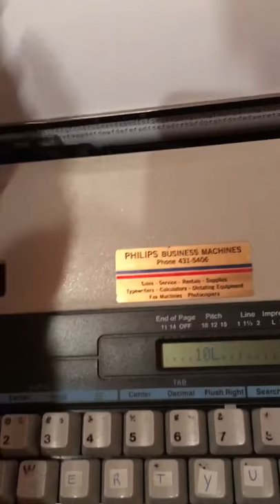January 24, 2017